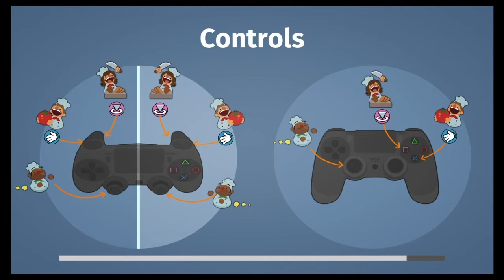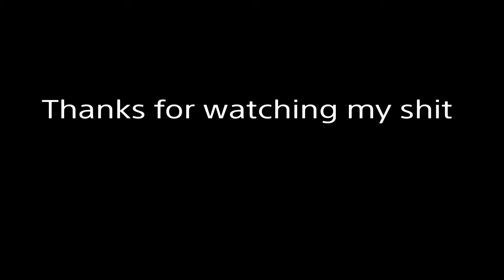FINE, I'LL DO IT MYSELF | Overcooked - Part 8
Further proving that I am the cooking god.